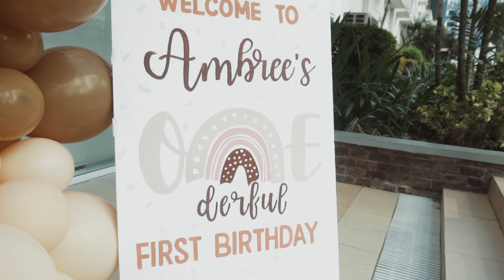Ambree @ 1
Ambree @ 1 | Video Highlights

Venue | Sea Residence Function Room
Event Stylist | La Belle Balloons & Party Needs
Cake | Wire Whisk - Ph
Photographer | James Macaballug Photography
Thank you for sharing and trusting Handuraw Films to your first birthday, ambree!